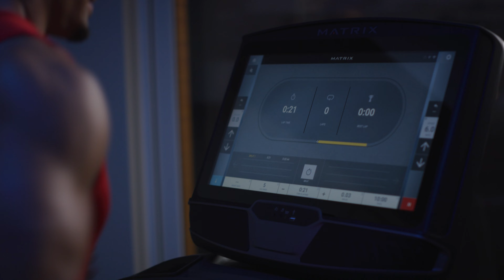Matrix Fitness T75 Treadmill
T75 Treadmill

Designed For The Ultimate Run

Club-Quality Components For The Home

Ultimate Deck System

Heavy-Duty Deck & Cushions For Miles Of Performance

Commercial-Grade AC Motor

Cool, Quiet, Durable & Responsive

Expanded Running Surface

Extra-Wide For Hard Runs

56 cm X 152 cm / 22" X 60" Deck

Welded Steel Frame

For Unmatched Stability

Pair With Any Console

XR, XER, XIR, XUR